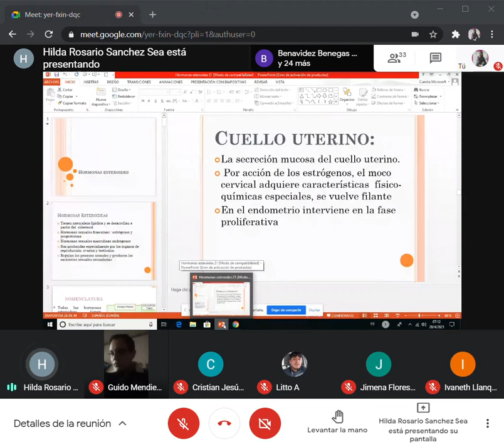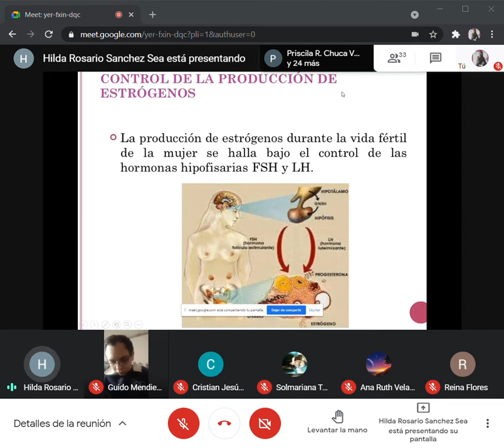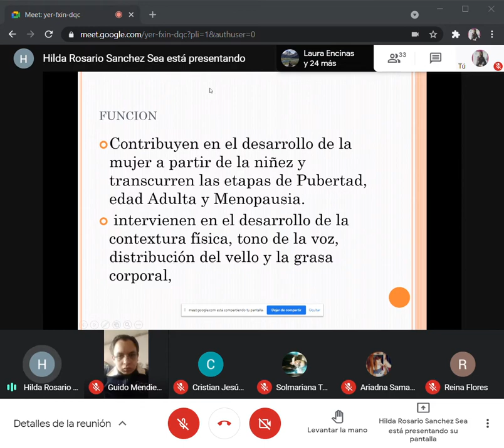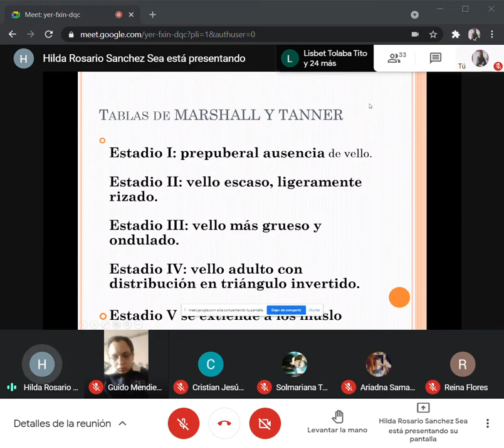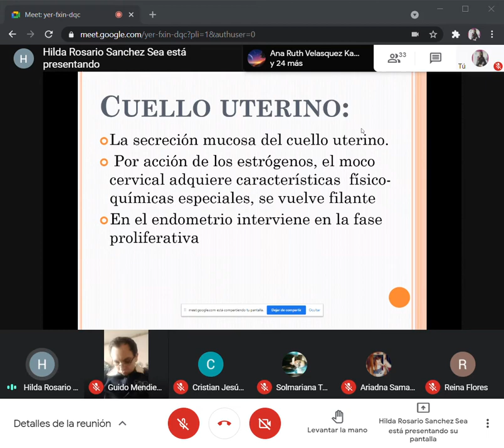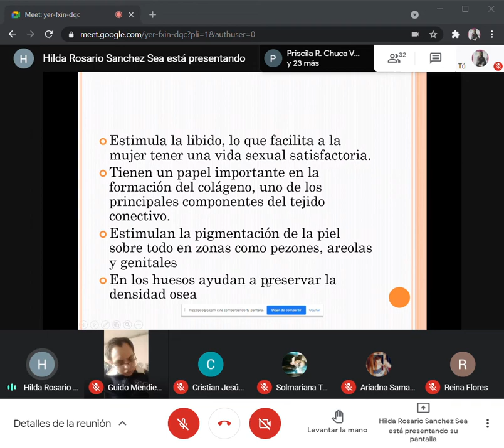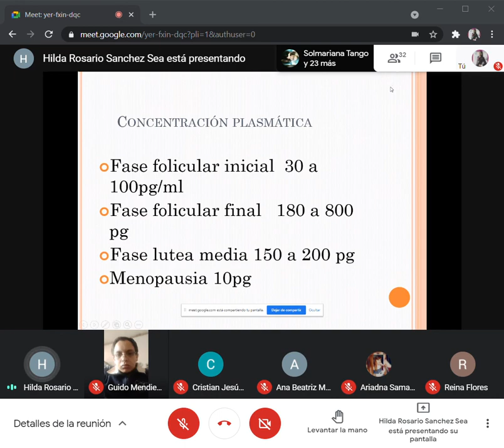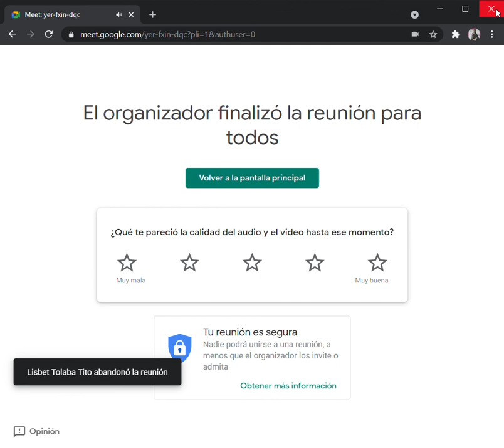GINECOLOGIA 28 04 21